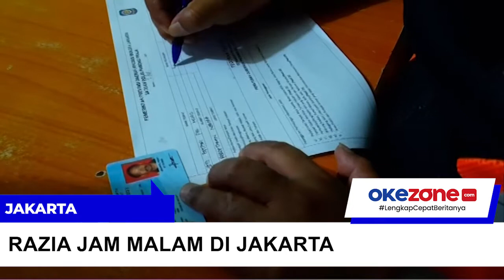Razia Jam Malam Prokes di Jakarta